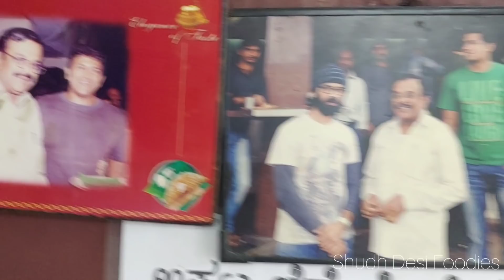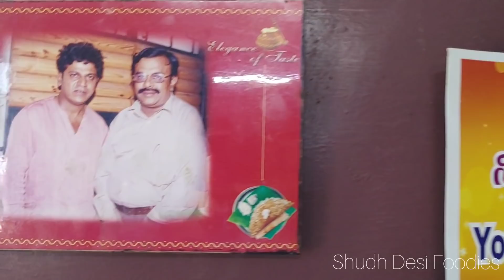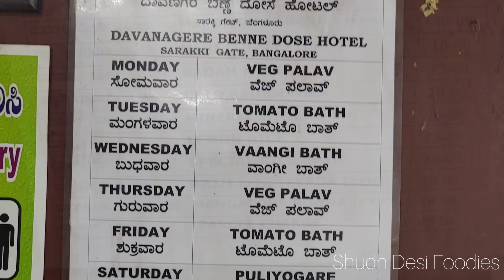Film Stars Adda - 20 year old Sri Raghavendra Davanagere Benne Dose Hotel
Established in the year 2002, this restaurant claims to be the first ever establishment serving the Davangere Benne Dose in Namma Bengaluru.
This is a hidden gem near J.P. nagar metro station.

1. Open Dose
Smattered in pure white butter and their secret special pudi, this dose lights up your senses as you take a bite into it.
One dose alone can fill your stomach. Served with aloo palliya, the gatti (hard) chutney and the chutney, these are needed for the dose as you savor them because they are fresh and balance the flavors. This is one of their top selling food items and my personal favorite!

2. Davangere Special Dose ( 2 pieces )
This special item is served with aloo palliya and the chutney. One dose being a khali dose and another being the benne masale dose.
A perfect balance of flavors where one is khali which means empty and no flavors and needs the chutney and absorbs it as you dip into it.
Whereas, the other one is crisp, full of pure white benne ( butter ) and flavorful as you savor it.
Rating: 9/10
Price: INR 70

Timings: 7 A.M. to 11 P.M.

Location: 76, Kanakapura Rd, Sarakki Gate, 1st Phase, J. P. Nagar, Bengaluru, Karnataka 560078

0:00 - Intro
0:18 - Surprise!
1:15 - About the eatery
1:36 - Explore the eatery
2:04 - Making of the Dose
4:03 - Open Dose
8:02 - DVG Special Dose
12:07: End Note

By: Rahul Murthy